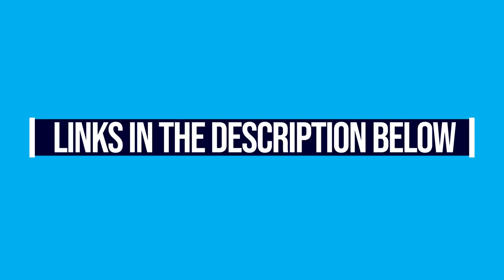2019 Best Laptops for Graphic Designers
2019 best laptops for graphic designers looking to pick up a laptop that is fit for graphic design work. This video will help you choose a laptop that will have excellent performance for your work as a designer. ►►► Full List of Laptops Below - Don't Miss It!

► Surface Book 2 - Commission Earned)
► Huawei Matebook X Pro - Commission Earned)
► Acer Predator Helios 300 - Commission Earned)
► HP Omen - Commission Earned)
► Dell XPS 15 - Commission Earned)
► Macbook Pro 15 - Commission Earned)
► 16-inch Macbook Pro - Commission Earned)
► Gigabyte Aero 15 - Commission Earned)

When running multiple Adobe products as a graphic designer at the same time on your laptop you will begin to see the laptop slow down if you do not have the right requirements. I list out in this video the 2019 best laptops for graphic designers to handle any job you can throw at them.

I receive a lot of questions about what are the best tools and resources. Here are some of the top questions:

- 2019 Best Laptops for Graphic Designers
- Mac vs PC for Graphic Designers?
- Mac vs windows for Graphic Designers?
- What is the best laptop for Graphic Designers?
- What are the top laptops for Graphic Designers?
- How to choose the right laptop for Graphic Designers?
- Best Laptops for Graphic Designers 2019
- How to pick the best laptop for graphic designers

I have spent time researching and informing you about the graphic design industry, and I will continue to do so with practical, informative content that doesn't weigh you down with all the jargon. Today I want to touch on what gear you need to become a well-outfitted graphic designer with the best laptop.

1 ) Microsoft Surface Book 2

- Vibrant PixelSense Display
- 16 GB
- 256 Solid State Drive
- 8th Generation Intel Core i7
- NVIDIA GeForce GTX 1060 discrete GPU w/6GB GDDR5 Graphics Memory

2 ) Huawei Matebook X Pro

- 8th Gen Intel Core i7 8550U processor
- 16GB RAM
- 512GB SSD storage

3 ) Acer Predator Helios 300
This computer is simply beyond reason. Pack with power. Ready to handle whatever data job you can throw at it. You won't be disappointed with this machine one bit! Great Budget!

- Display: 15.6" Full HD
- Processor: Intel 6-Core i7-8750H
- Graphics Card: NVIDIA's GTX 1060 6GB
- RAM: 16GB
- Hard Drive: 256GB SSD

4) Dell XPS 15

- Display: 15.6 UHD 4k
- Processor: 8th Gen Intel Core i7-8750H
- Graphics Card: NVIDIA GeForce GTX 1050 Ti 8G GDDR5
- RAM: 32GB (16GB x 2) DDR4 2666MHz
- Hard Drive: 1TB SSD

5) MacBook Pro

- 2.2 GHz 6-core Intel Core i7 processor
- Radeon Pro 555X or 560X graphics with 4GB of video memory
- 16GB RAM
- 512GB Solid State Drive
- Retina Display with True Tone Technology

6) Gigabyte Aero 15

- 8th Generation Coffee Lake Intel Core i7-8750H
- NVIDIA GeForce GTX 1060 GDDR5 6GB Graphics Card
- 16GB RAM
- 512GB Solid State Drive
- 100% Adobe RGB Display